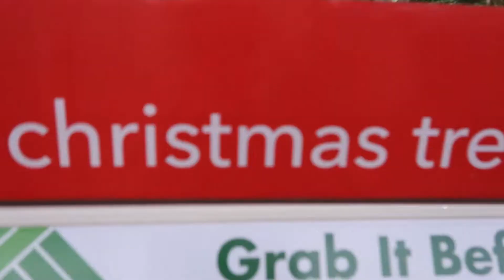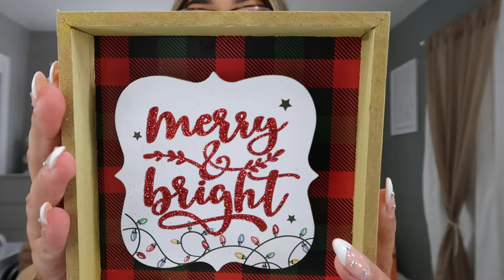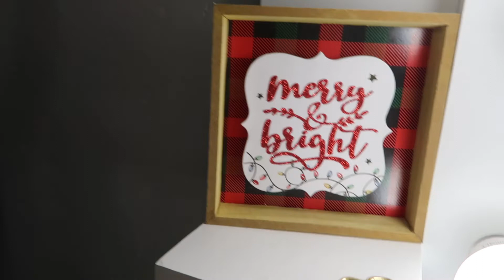VLOGMAS DAY 2: Decorating my room for christmas + TOUR!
Hey guys, I hope you enjoyed today's video! Thank you guys for watching and supporting!!